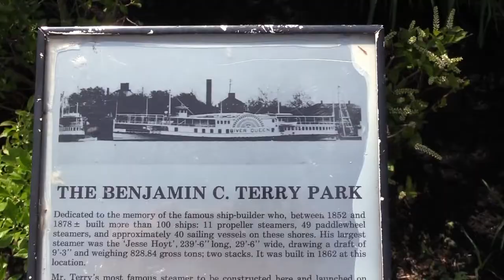Terry Park 2022 (2022 Keyport GardenWalk)